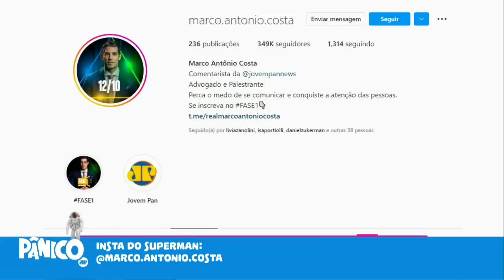DEBATE DE TARCÍSIO E HADDAD DEVIA TER ABORDADO REDUÇÃO DE APOIO A REGIMES DITATORIAIS?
Marco Antônio Costa faz sua análise pessoal sobre a imagem publicada nas redes sociais do PT exaltando os países da América Latina que são governados por regimes de esquerda, incluindo os autoritários e ditatoriais, e comenta sobre os tópicos abordados no debate entre Tarcísio de Freitas e Haddad.